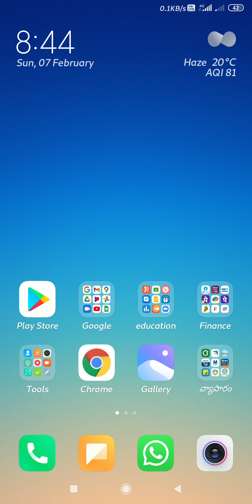How to prepare quiz in Google form in Telugu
తెలుగు లో గూగుల్ ఫార్మ్ ఉపయోగించి క్విజ్ ఎలా తయారు చెయ్యాలి